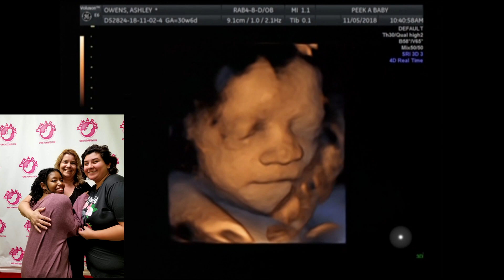Baby Girl Caught Yawning on Ultrasound!!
Hey ya'll I'm 32 weeks pregnant! I'm finally get to see my baby girl in 3D and 4D!! And we caught her yawning lol, I can't believe I'm going to be a mom!!

Prerecorded November 5th, 2018